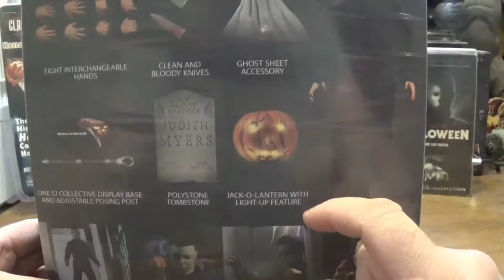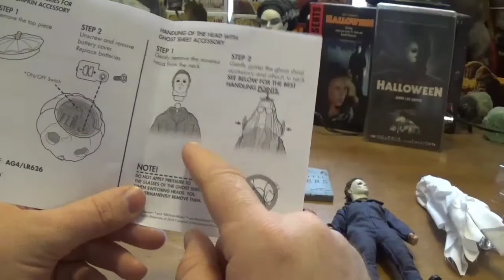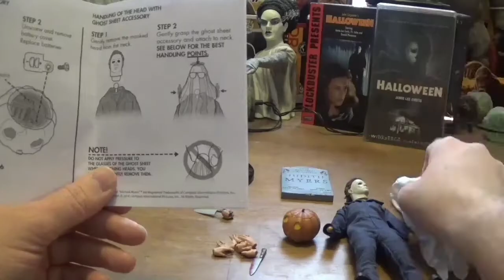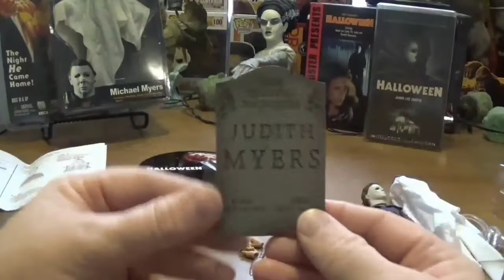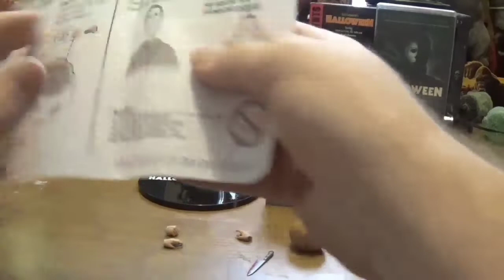Halloween - Mezco One 12 Collective, Michael Myers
Entertainment